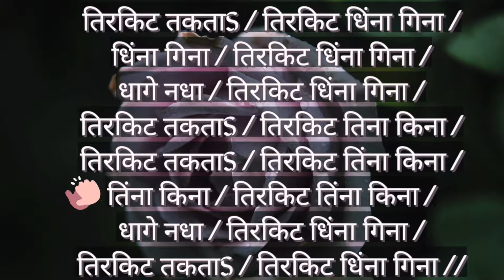Tabala lesson No. 164 ( Palta No. 12 ) Jhaaptaal Kayada No. 1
We reached palta no. 12. And nearby to finish this Kayada .